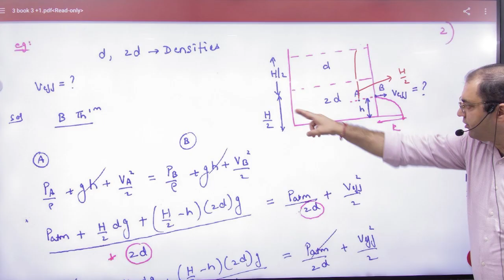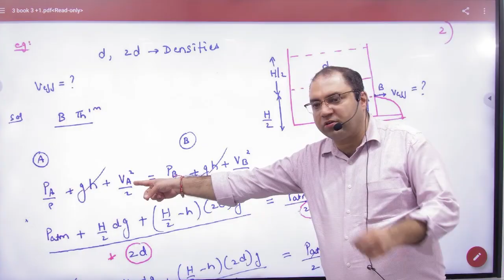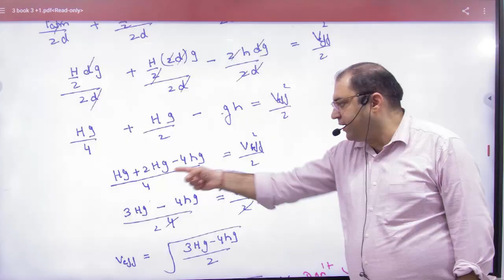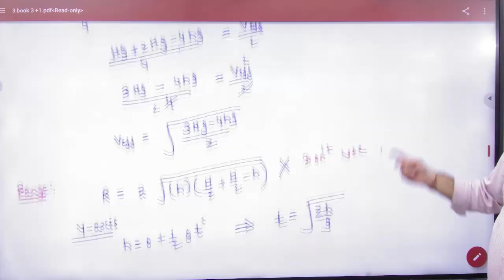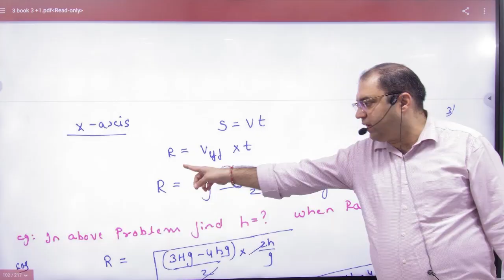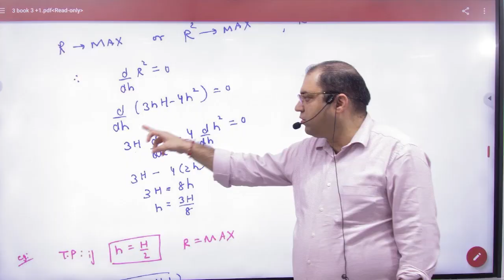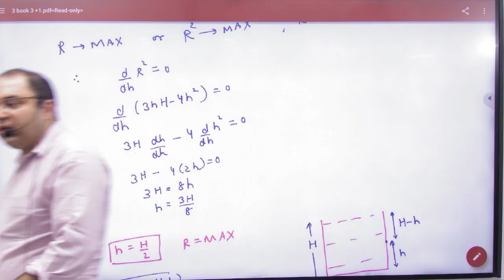3 Velocity of efflux in two liquids